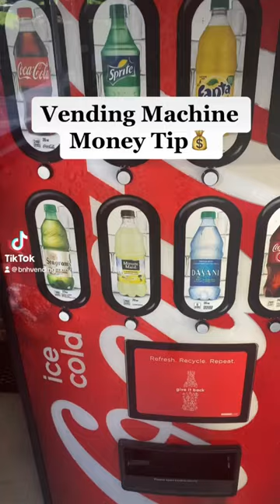How To Make Money 💰Fast with your Vending Machine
vendingmachine businesses can make a great profit but you have to charge the right price. If you double or triple what you pay for a product you will see some good money

If you have been looking for a sign to start, THIS IS YOUR SIGN. DM us the key word START if you want help beginning your vending machine business